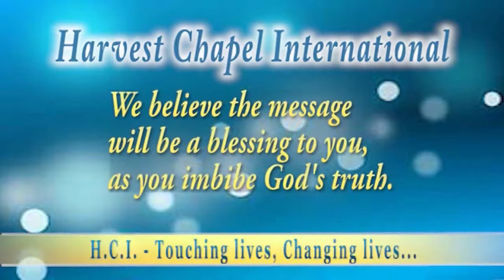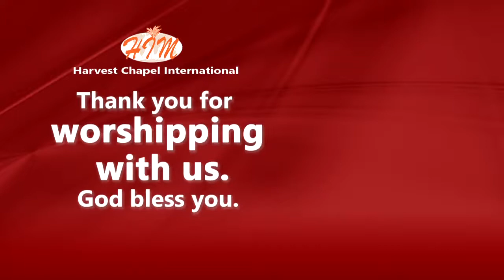Rev. Emmanuel Kitcher - You Cannot Work Well Together with God - Saturday 19-10-2019